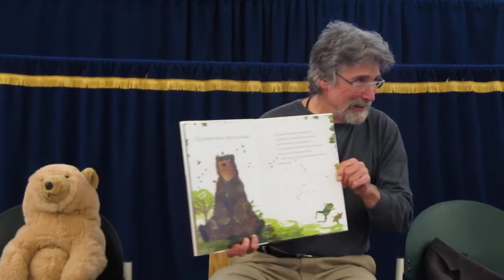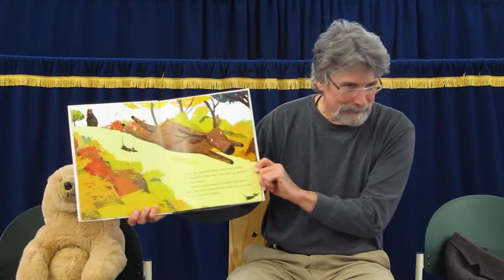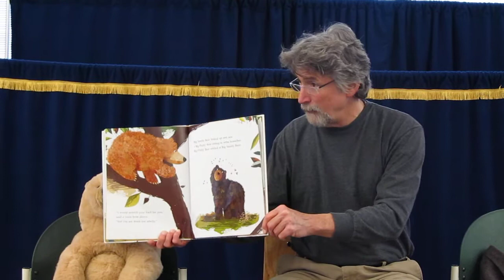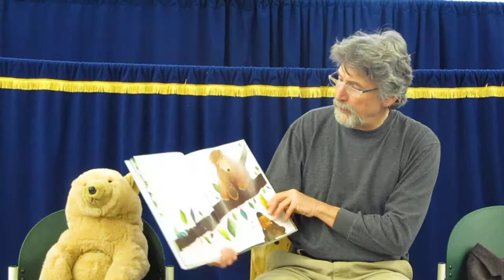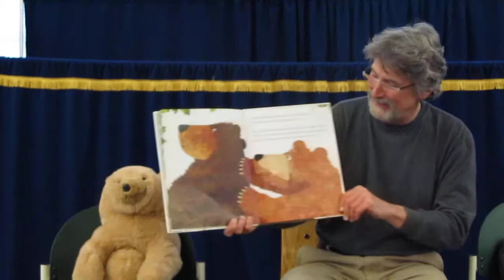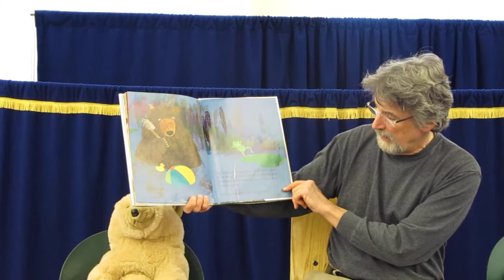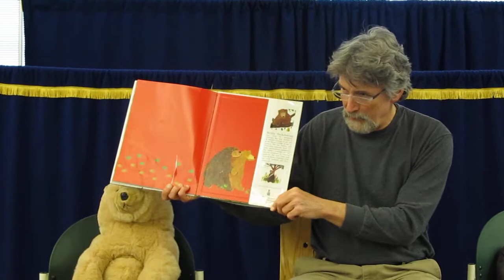Barry Lee at Bowman Library Readathon April 14 2014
Barry Lee of WINC-FM 92.5 reads at National Library Week Read-a-thon with visitors to Bowman Library, a branch of the Handley Regional Library system, on April 14, 2014.